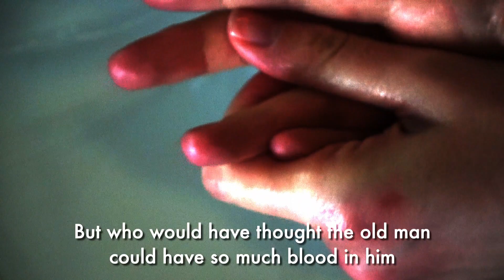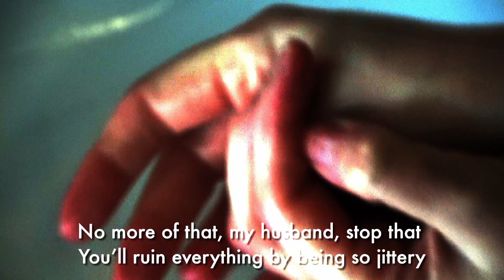HOMEShakes - EPISODE 4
Based on "MACBETH" by William Shakespeare

Directed by Zoe Pernici
Video by Toppo Wassermann
Voice of Paola Giannini

Welcome into the tragic world of daily gestures and deeds

HOMESHAKES
Is a series of shorts made at home, inspired by the great writings of Bard of Avon and interpreted by the voices of actresses and actors from all over Italy